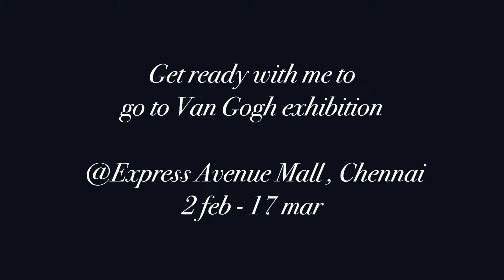GRWM + Van Gogh Exhibition: Starry Nights, Sunflower, The Bedroom, Irises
The Real Van Gogh Immersive experience, in Chennai is happening at Express Avenue Mall. This exhibition showcases the vibrant colour and emotional depth of his iconic works, including Starry Night, Wheatfield with Crows, and Sunflowers and this mini vlog is all about the experience of witnessing his paintings in motion. I hope you guys enjoyed it.

Love,
Bhavi ❤︎